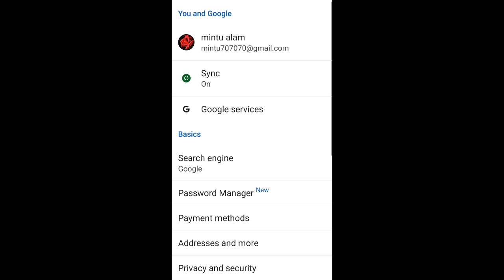How To Off Google Auto Sync in Redmi Mobile